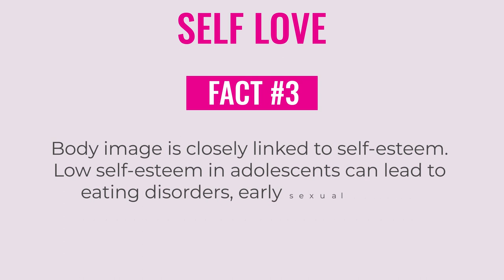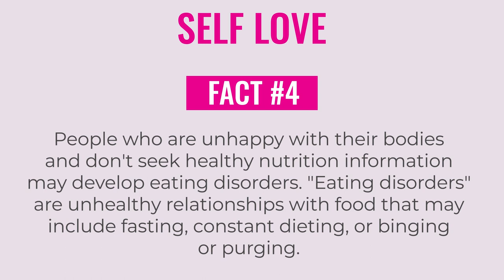What Is Your Self-Love Statement? Comment Below & Join the BootyBrigade